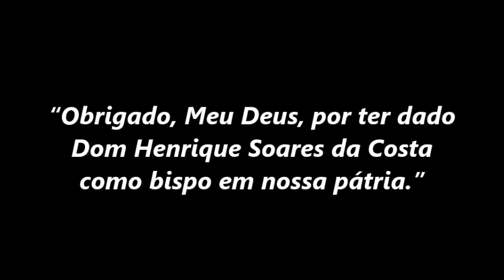“Obrigado, Meu Deus, por ter dado Dom Henrique Soares como bispo em nossa pátria.” (Dom Gil Moreira)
O Evangelho deste sábado, 24 de julho, apresenta a parábola do joio e do trigo (Mt 13, 24-30), que também foi lida no final de semana em que Dom Henrique Soares faleceu. Na ocasião, Dom Gil Antônio Moreira, Arcebispo de Juiz de Fora, proferiu esta comovente homilia em que fez um paralelo entre a referida parábola e a morte do saudoso bispo de Palmares.